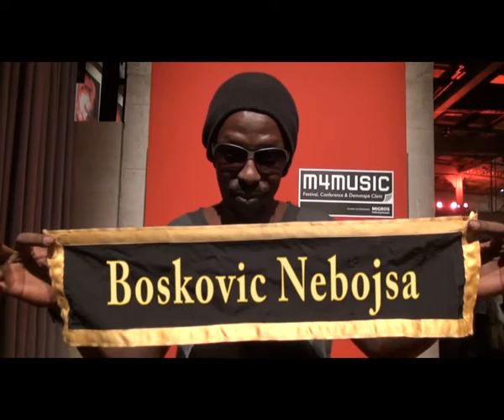Boskovic Nebojsa jokeTV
Boskovic erzählt den goldenen Hai Witz on jokeTV !!!